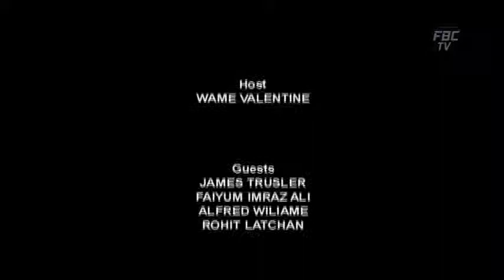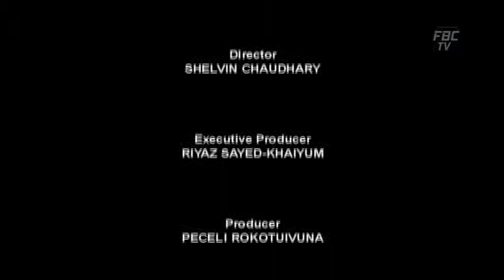Speak Your Mind: E-Ticketing System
Representatives from the Land Transport Authority as well as the Director of Foneology join Wame Valentine on Speak Your Mind to clear the air on the e-ticketing system, a system that will revolutionize the way Fijians travel on public transport.